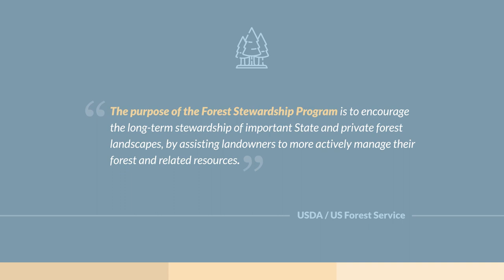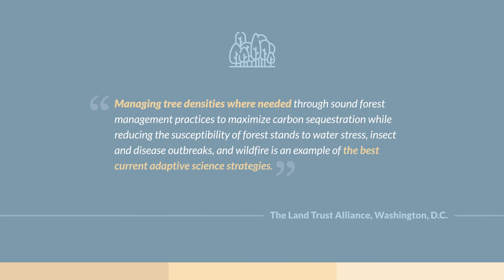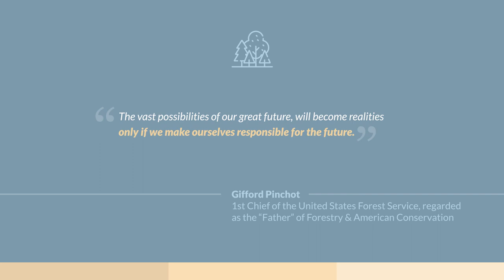Forest Stewardship Part 1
A Forest Stewardship Plan is a tool that guides management of a variety of natural resources on forestland. While a Forest Stewardship Plan CAN focus on marketable forest products, it must also consider and address other issues such as wildlife, water resources, carbon, and/or historic and cultural resources found on the property. This emphasis on protection and management of noncommercial forest resources is a key difference between a Forest Stewardship Plan and a traditional Forest Management Plan. The USDA Forest Service first began encouraging landowners across the country to develop Forest Stewardship Plans for their woodlands in 1991 under the emerging USDA Forest Stewardship Program.  Check out this video taken at Sparta Mountain to learn more about what goes into a Forest Stewardship Plan, why New Jersey is actively managing forests, and how ecological forest stewardship can protect and mitigate against climate change, increase resiliency, enhance critical habitat, and provide natural resources to future generations.